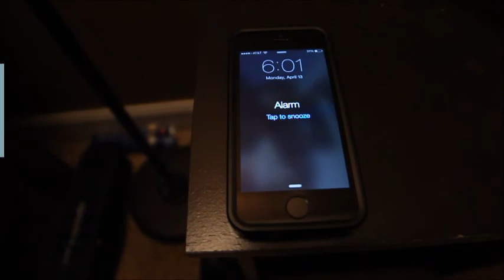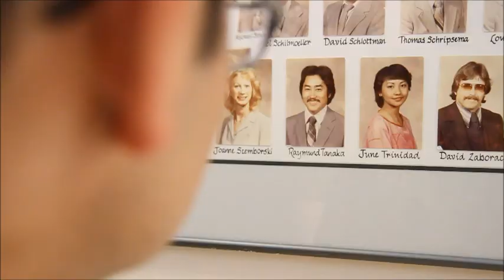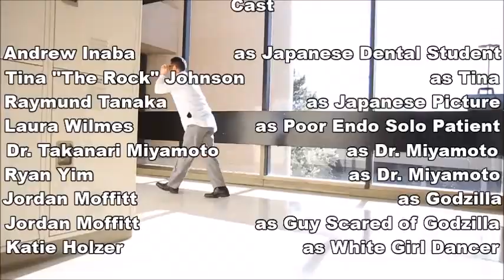Day in life of andrew